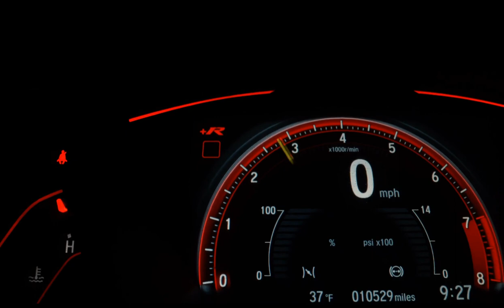CHEVROLET CRUZE - 2012 - São Paulo/SP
João Dias Veículos, há mais de 20 anos no mercado de automóveis, realizando sonhos, venha realizar o seu também, contamos com um amplo estoque de carros multimarcas, financiamento e aprovação na hora por WhatsApp, carros revisados com garantia de 90 dias ou 3.000km (o que ocorrer primeiro), veículos periciados por empresa credenciada no DETRAN. Financiamentos em até 60x com taxas de juros imbatíveis, e a melhor avaliação do seu usado na troca!! Para garantir a sua oferta procure um de nossos Consultores. Idoneidade e segurança acima de tudo.

Veículo: CHEVROLET / CRUZE 1.8 LT 16V SEDAN
Ano: 2011/2012
Combustível: FLEX
Portas: 4 PORTAS
Câmbio: Automático
Cor: PRATA
KM: 88.402

✅ Alarme
✅ Ar Condicionado
✅ Ar Quente
✅ Direção Hidráulica
✅ Travas Elétricas
✅ Vidros Elétricos
✅ Air Bag Lateral
✅ Trio Elétrico